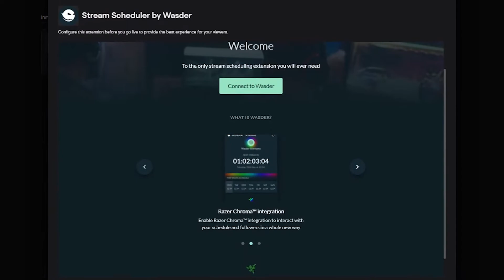Wasder's Twitch Extension "Chroma Scheduler" - World's first synced lighting experience!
World's first synced lighting experience for streamers!

Wasder’s Stream Scheduler by Wasder.gg enables you to:

- Display your upcoming streams as a weekly schedule in a panel.
- Display a countdown to your next stream.
- Sync your Razer Chroma RGB effects with your fans when Twitch events trigger!
- Automate your go live-messages to your social media channels (and soon Discord), via Wasder.gg

Additional feature; 30 minutes “Starting Late”-buffer for delayed streams which of course detects when you go live.

Wasder - The Gamers Network

Wasder is a social platform for gamers, but also so much more. Discover how Wasder makes your gaming life easier, by claiming your beta account now.

Now out on Google Play and App Store.